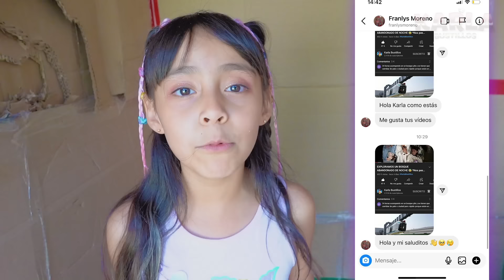ESCAPANDO DE 100 CAPAS DE CARTÓN CAJA PEQUEÑA VS GIGANTE 😰🪚| Karla Bustillos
SÍGUEME EN INSTA: @Karlybustillosg👈🏽 y envíame tu captura de pantalla por mensaje de que estás SUSCRITO AL CANAL CON LA CAMPANITA y que le diste LIKE A MIS ULTIMAS FOTITOS para enviarte un saludito en alguno de mis próximos VIDEOS 🤩